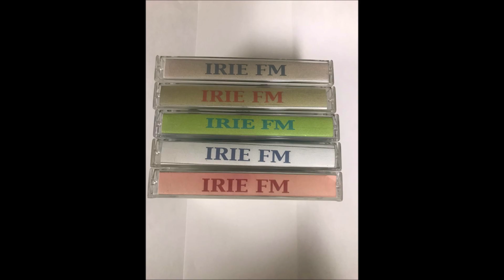IRIE FM - AUGUST 1994 - PART.14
IRIE FM RADIO - AUGUST 1994